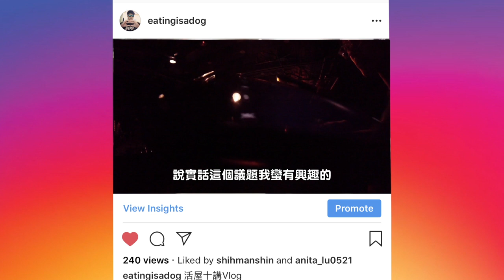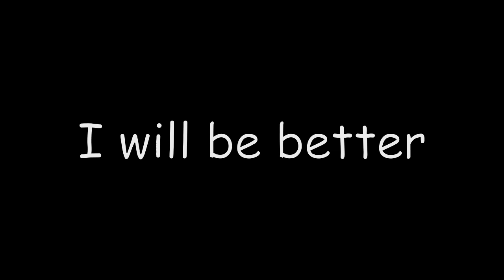2018 Summer ShowReel by Eating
發布時間:2018/8/27

[Eating Summer ShowReel]
如果你錯過我的暑假
那我用一分半的時間來告訴你我在做什麼
我花兩個月 犧牲玩樂時間換來這些
我只會更進步 變得更厲害
那你...還不來追蹤我IG?
PS. 千年鷹建模不是我建的